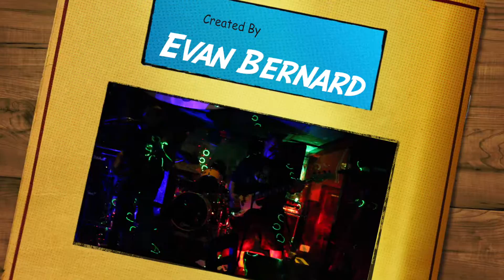SEED Demo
The Rock band SEED live at Paddy Cassidys in Cocoa Beach.